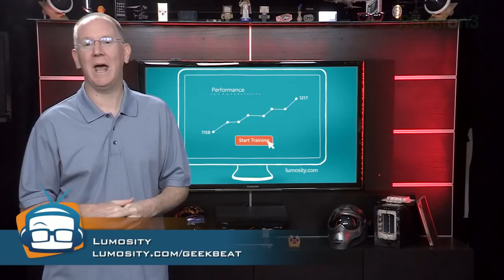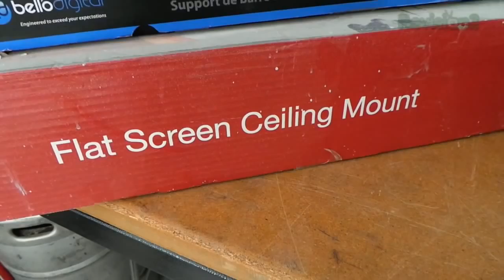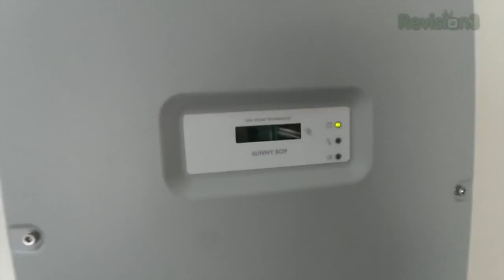How to Mount an Electric Trolling Motor on a Kayak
You can see the show notes including the complete list of parts for hacking the motor on a kayak at:

And of course if you'd like to learn how to strap TWO kayaks together and build a motorized Catamayak here's how: